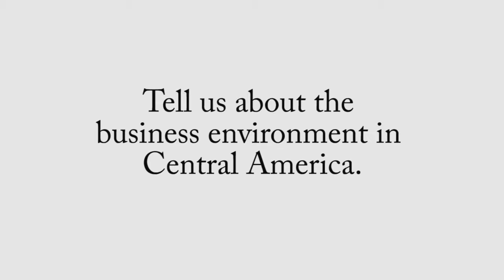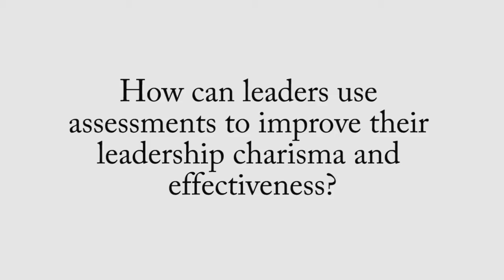Profiles International National Director Ricardo Rodriguez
Ricardo Rodriguez discusses the business environment in Central America, the people-related challeges organizations face, charismatic leaders, and how Profiles assessments can help with these issues and make businesses more effective.